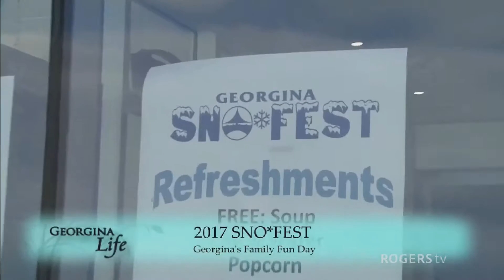Wednesday, February 15, 2017 - Georgina Life - NEW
Hosts Amanda Grey and Jordan Middlebrook host an exciting season of Georgina Life; offering up a healthy portion of meal ideas from chefs around the region, fundraising events to be a part of, entertainment from local musicians and interviews with interesting people from the community. This is a preview of Georgina Life. Tune in Mondays and Wednesdays at 10am to watch the show.